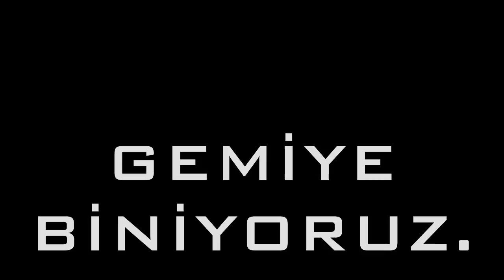Türkçe Fragman - LeVlog 4 Fragman - LeHamam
Selam insanlık! Bir başka videomuz da daha sizinle beraberiz. Videoyu beğendiyseniz "Like" tuşcuğuna basabilirsiniz.

Kullandığımız Kaynaklar

►Şarkı: Guile's Theme Song